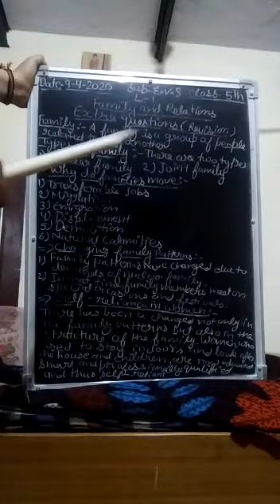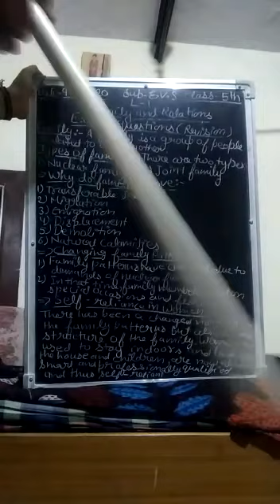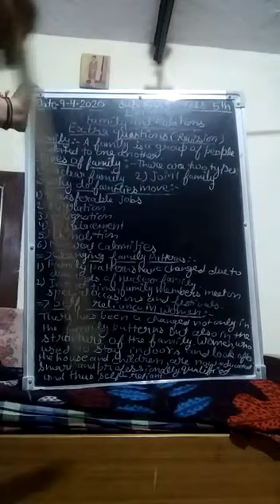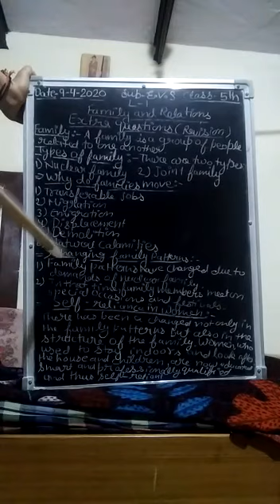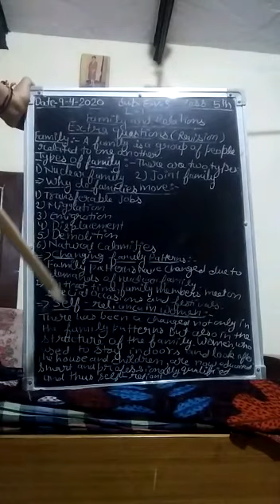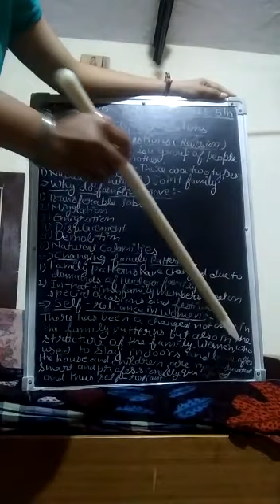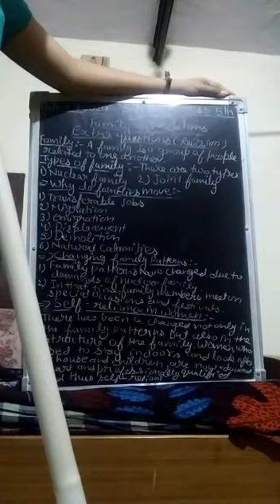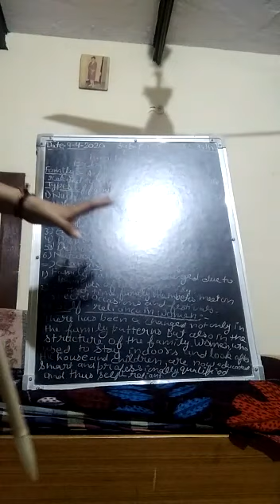Class - 5th Sub- E.V.S Lesson- 1 Family and relations Extra questions (revision) by Shagun mam